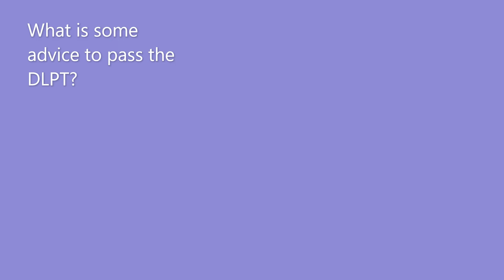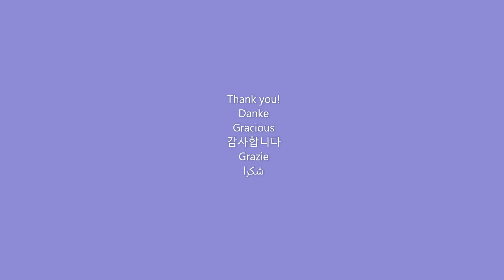4 minutes of DLPT, VLR, OPI information.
Listen to a Testing expert who has administered over 20,000 tests in DLPT, DLAB, and OPI.